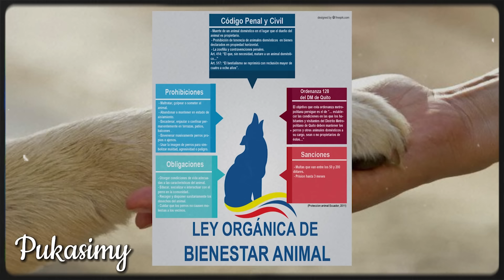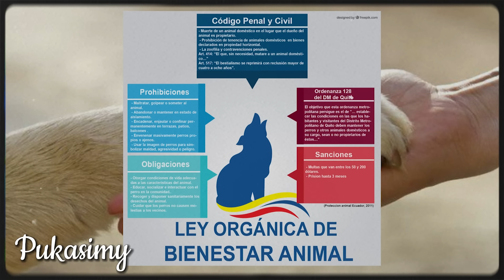🐕🇪🇨ARTHUR - EL PERRO ECUATORIANO QUE CRUZÓ LA JUNGLA PARA ENCONTRAR UN HOGAR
Arthur, el perro callejero que tubo que atravesar una gran jungla para encontrar su verdadero hogar, viajando desde Ecuador hasta Suecia. Su historia se plasmó en un libro y ahora, muy pronto en una película.